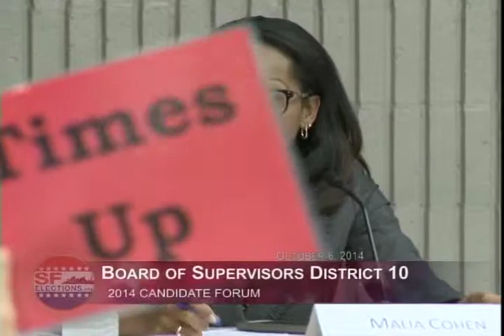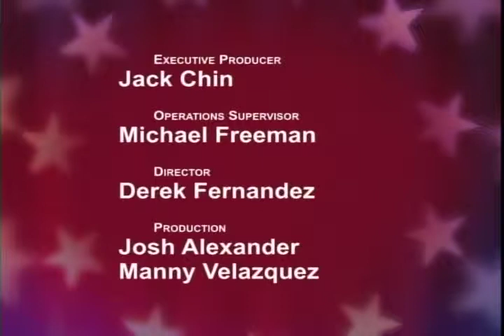Candidate forum, San Francisco Board of Supervisors, District 10, November 2014 election